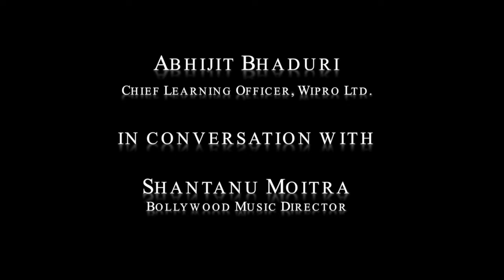Overcoming Fear Of Failure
Shantanu Moitra - the Bollywood composer describes some leadership lessons
Join me on Twitter @AbhijitBhaduri